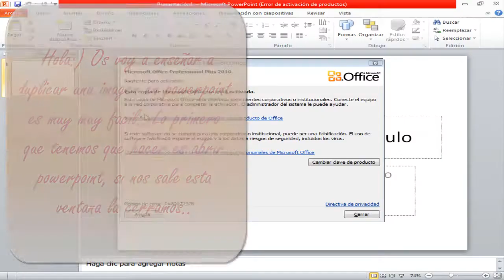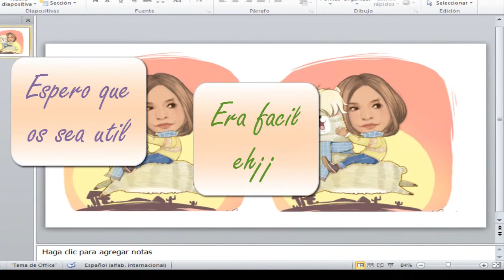Como duplicar una imagen con powerpoint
Hola:) Os voy a enseñar como duplicar una imagen en powerpoint de una manera muy fácil.

Si te gusta leer te recomiendo este libro

Este libro me encanto

Si eres romántico este te va a gustar

Ahora que llega el cole...son una chulada;)

Que monos por dios...